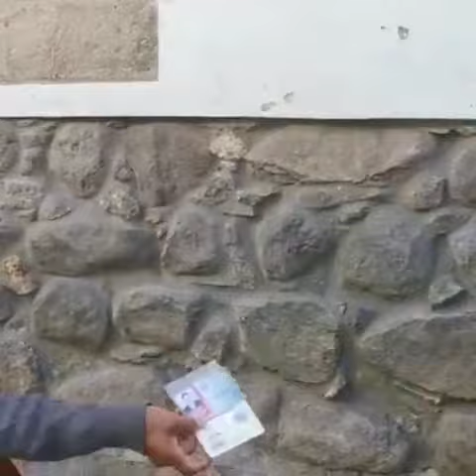08 POLICIA INTENSIFICA OPERATIVOS NOTA POTOSI